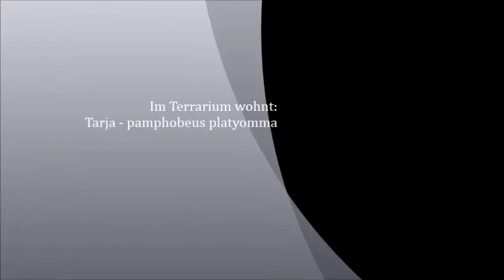Weise Wesen im Terrarium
Würde gern wissen ob das nun Springschwänze oder Asseln oder Parasiten sind. Tarja verhält sich ganz normal und frisst auch. Sie hat sich vor etwa zwei Wochen gehäutet, falls das auch ne Rolle spielt.